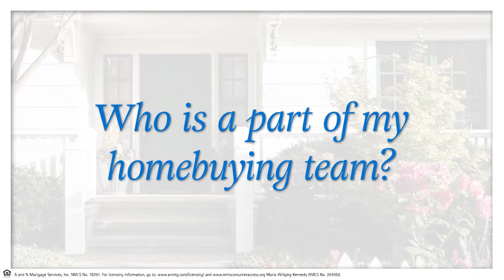Homebuying FAQ's - The Homebuying Team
When searching for your perfect home in today's market, it's normal to have many questions. It's important to have a knowledgeable and experienced team to guide you. Maria (Senior Mortgage Consultant, A, and N Mortgage) and Scott Fishman (Principal, The Fishman Group) are by your side every step of the way.

In this episode, Maria and Scott will answer the question:
Who is a part of my homebuying team?

Have more questions about the homebuying process or ready to find your dream home?
Contact Maria and Scott today!

***CONNECT WITH A AND N MORTGAGE!

Equal Housing Lender. THIS IS AN ADVERTISEMENT. This is not a commitment to lend. Offer of credit subject to credit approval. A and N Mortgage Services, Inc. 1945 N. Elston Ave. Chicago, IL 60642 p: 773.305.LOAN (5626) ANmtg.com NMLS No. 19291 For licensing information and for Texas consumers to file a complaint, go (Nationwide Mortgage Licensing System Maria Willging Kennedy NMLS No. 204056